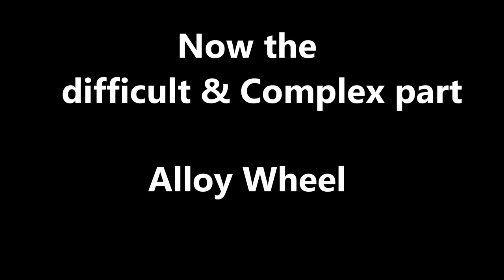How to Install Double Disc Brake On Motorcycle || Full Details with Price List